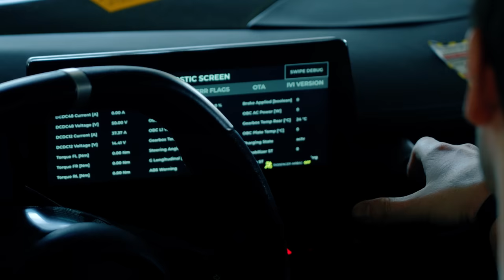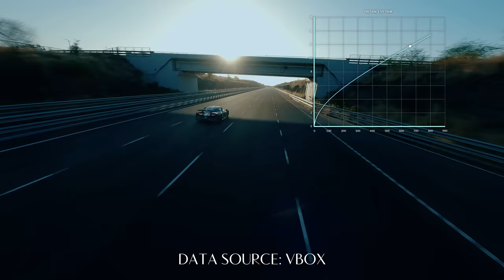Automobili Pininfarina Battista Breaks 1/4 and 1/2 Mile Production Car World Records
Thank you @autocarindia1 for making this happen!